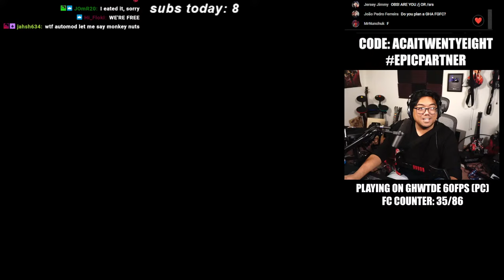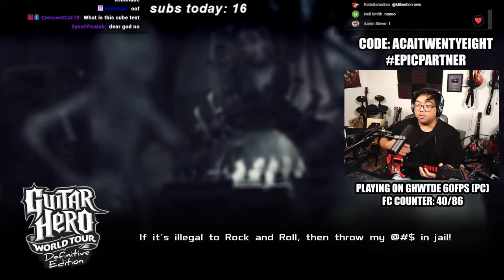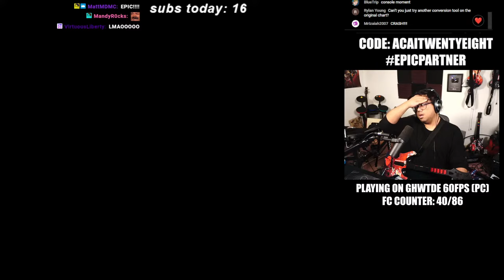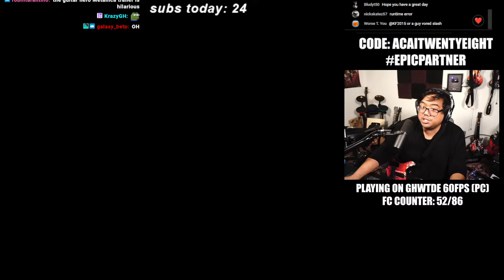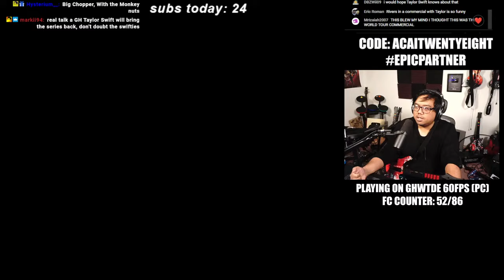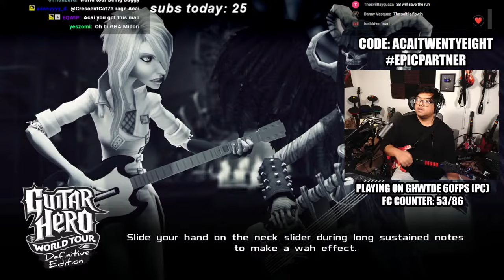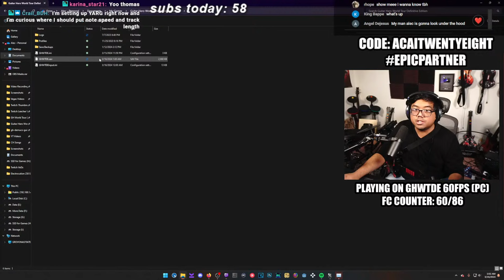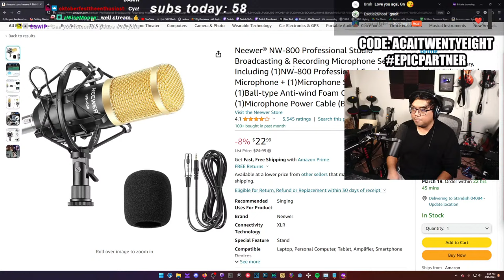reaching 50 fcs tonight? Guitar Hero World Tour 125% Speed Base Game FC Attempt